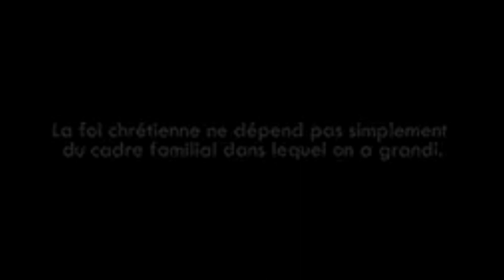micro trottoir les jeunes ont ils encore la foi